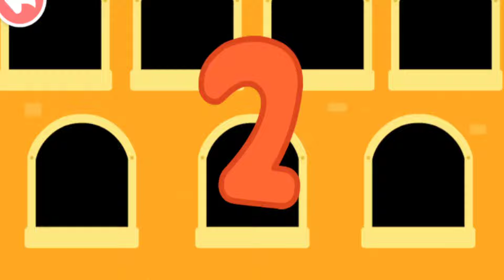Sheriff Labrador Stranger Danger || Don't Talk to Strangers || Safety Education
Hello! Today I was showing you Sheriff Labrador Stranger Danger Don't Talk to Strangers Safety Education